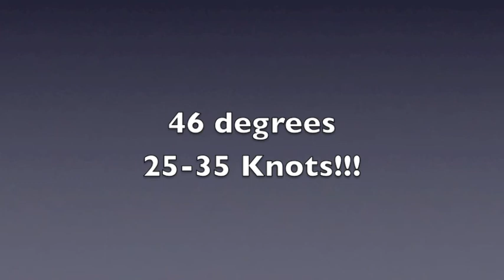Insane Sunfish Sailing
An insane sail after the most recent cold front. (Note - none of the clips are in fast forward, a sunfish actually went this fast!)